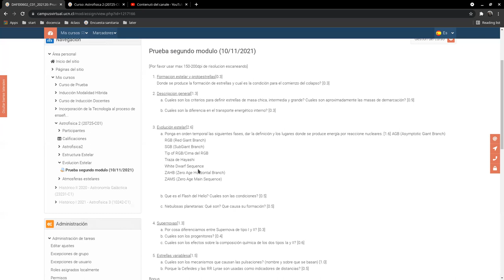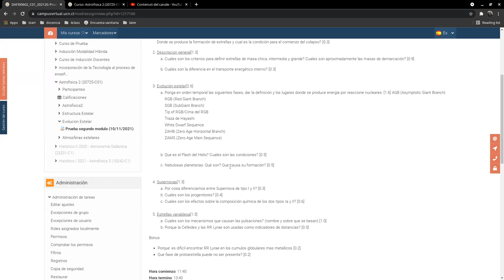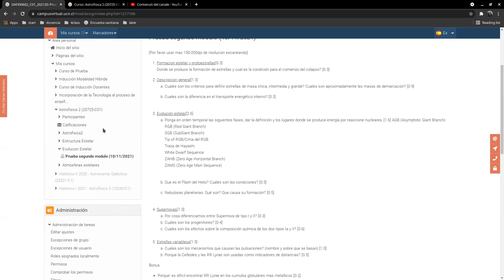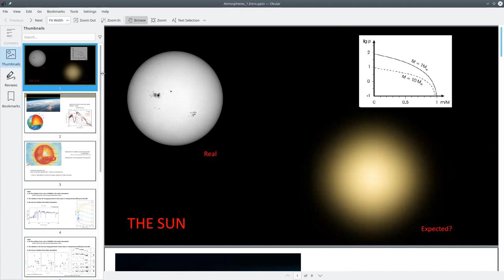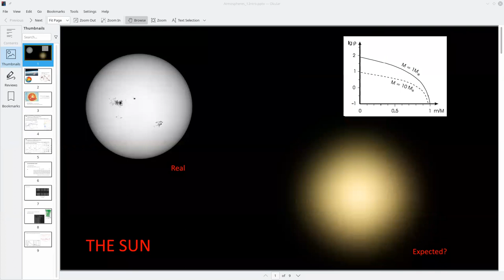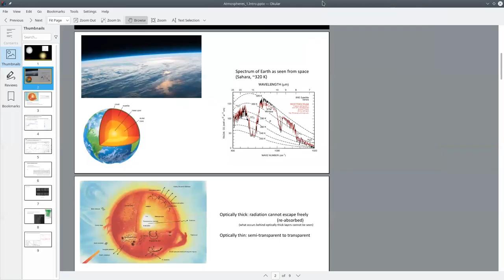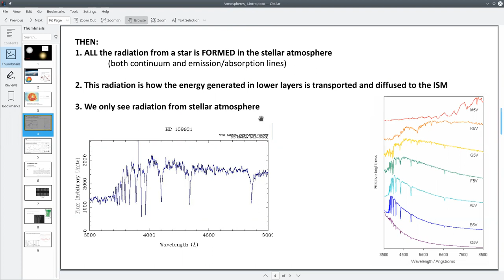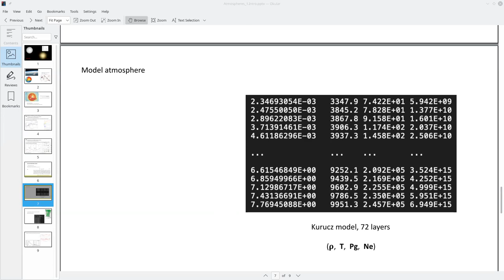Astrofisica2 2021/2 UCN clase 32 Correccion Prueba2; Atmosferas estelares Intro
clase 32
Correccion Prueba Modulo 2
Atmosferas estelares: Introduccion